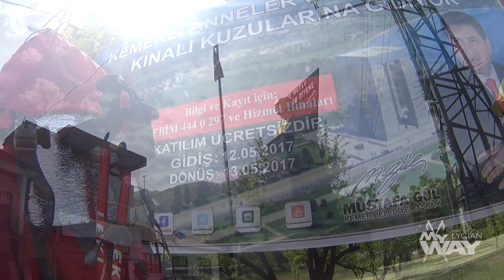Lycian trail. Ring route around Tahtali mountain. Day 1. Çamyuva - Gedelme.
Lycian trail.
Ring route around Tahtali mountain.
Day 1.
Çamyuva - Gedelme.
Thanks Kate Clow for creating the Lycian way.
Thanks to Ukrainian tourists for support.